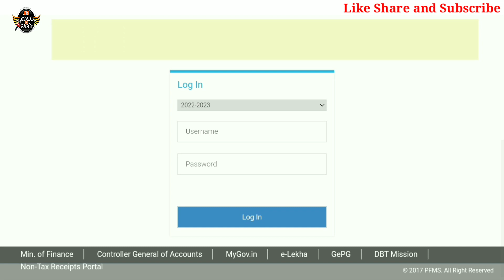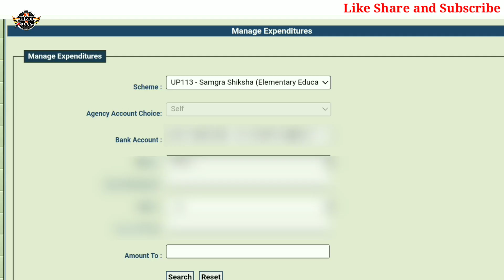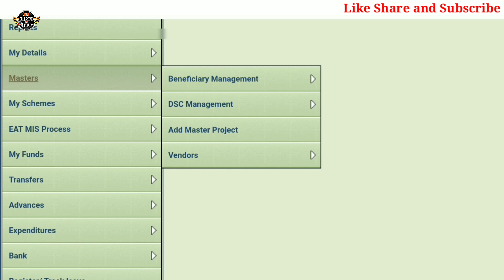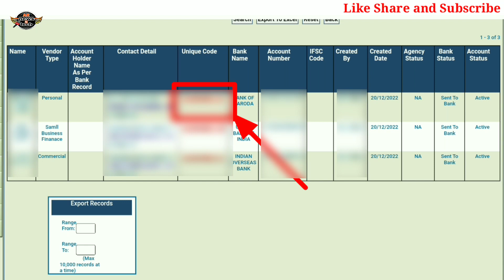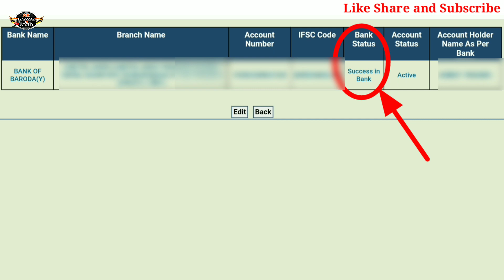PFMS- Expenditure Approve nahi ho raha | Credit Bank Details is not saved properly | how solve it ?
📌 PFMS Series

2. PFMS Portal पर पहली बार Log In कैसे करें और अपना पासवर्ड अपडेट या कैसे बदलें 👇

7. PFMS Portal पर अपनी एजेंसी डाटा operator ID और एजेंसी डाटा अप्रूवर ID कैसे देखें या पता करें 👇

8. PFMS Portal पर Data Operator ID और Data Approver ID कक पासवर्ड कैसे पता करें 👇

12. PFMS Portal पर Expenditure को कैसे approve करें एवं PPA कैसे बनायें और प्रिंट करें 👇

Keep Supporting :)